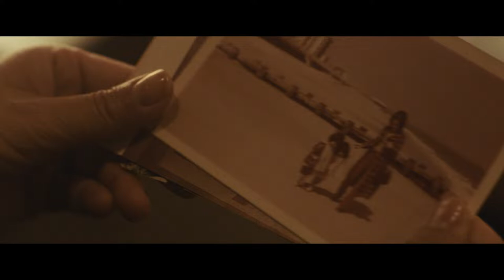A Great Divide Official Trailer (2024) - Ken Jeong, Jae Suh Park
Check out the official A Great Divide trailer starring Ken Jeong and Jae Suh Park.

Release Date: November 26, 2024
Starring: Ken Jeong, Jae Suh Park, Emerson Min, Miya Cech
Directed By: Jean Shim

Synopsis: A Great Divide follows the Korean-American Lee family, who move from California to a rural Wyoming town for a fresh start during the early days of COVID-19. There, they encounter racism and xenophobia, revealing the struggles of being outsiders in a close-knit community. The film examines anti-Asian sentiment and resilience in the face of discrimination.